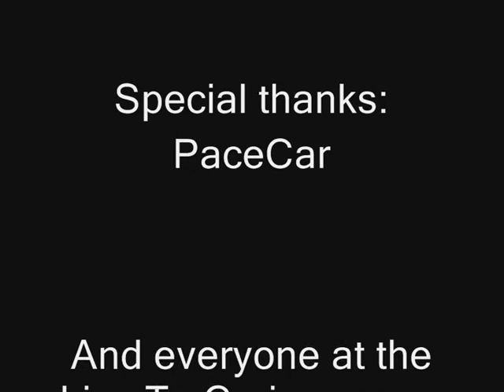PaceCar Thankyou Video Live for Speed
PaceCar Thank you Video  Live for Speed

Here is a link to the Live For Speed website (LFS)

Here is a link to the Live To Cruise website (LTC)